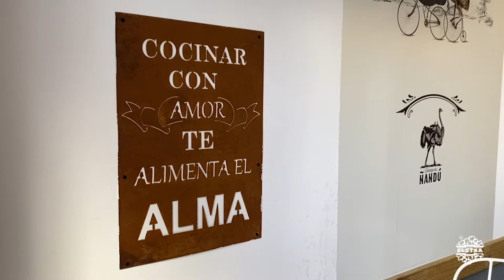CGT | El Almacén - Gandia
Restaurante
El Almacén ( )